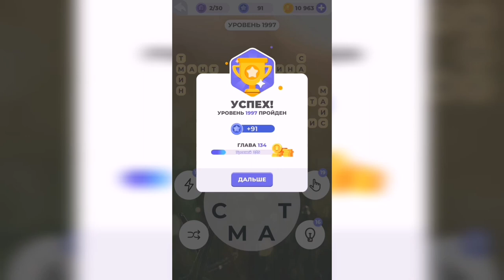Линия слова / Снежный путь / Уровень 1997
Как пройти Линия слова, ответы, решение. Глава 134. Снежный путь. Уровень 1997

Привет, ребята!